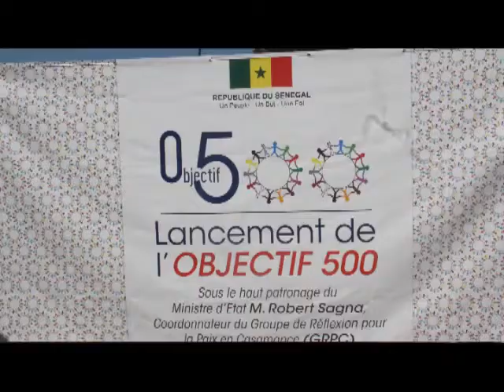BIGNONA: ASSOME DIATTA PROMET 500 EMPLOIS AUX JEUNES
Promotion de l'Emploi des Jeunes: Aminata Assome DIATTA lance le Projet " Objectif 500 "